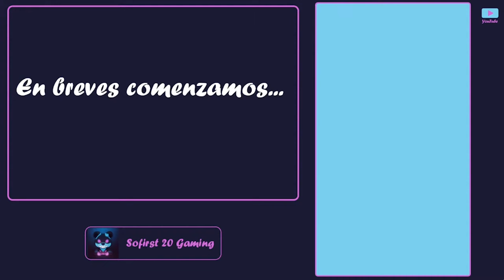🟢 RESUMEN || Episodio 11 Temporada 3 || SOFICRAFT || *mundo privado* || Sofirst 20 Gaming {2023} 🎮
💕¡Hola ositos! ¿Te perdiste el DIRECTO del 28.10.23? ¡Tranquilo/a aquí te dejo el resumen! El directo lo puedes ver completo en la pestaña: 'EN DIRECTO'. Espero que te guste igual que a mí hacerlo. Aquí comienza mi nueva aventura en MINECRAFT *mundo privado* yo solita tratando de sobrevivir evitando creepers 😆